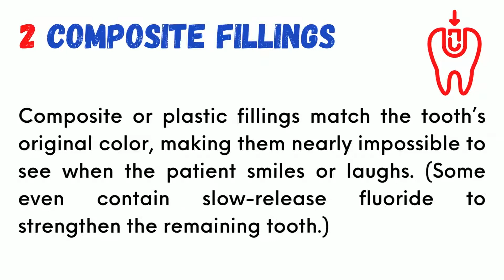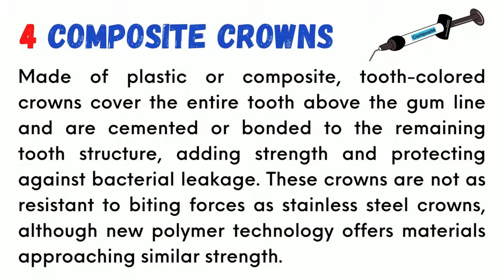5 DENTAL RESTORATIONS IN CHILDREN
BOOK: Caries Excavation: Evolution of Treating Cavitated Carious Lesions - S. Karger - 2018

Several types of fillings and full-coverage restorations can be used depending on the size and location of the cavity.